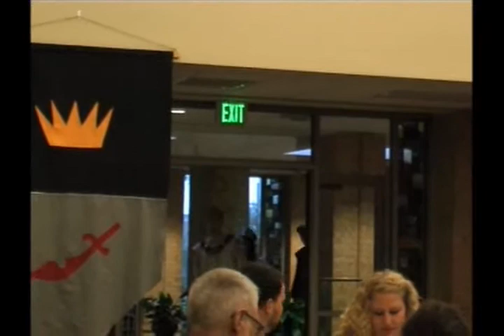Tamu-C Chamber Singers Madrigal Dinner